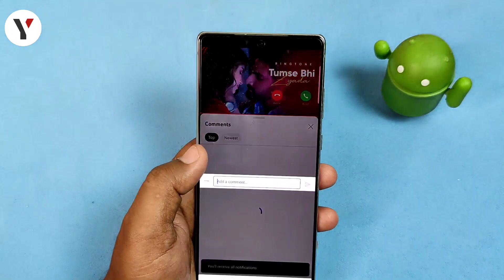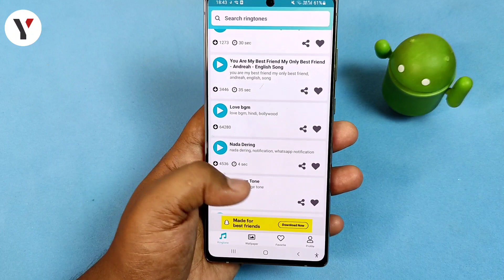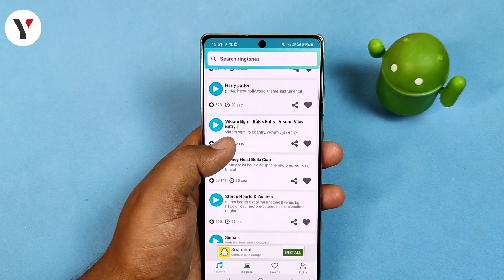Best Ringtone 2022 Hindi Ringtone New Song Ringtone Mobile Phone Ringtone Love Ringtone New Ringtone